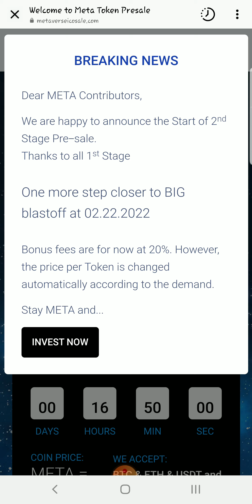Undoctrinate: Do you wanna get mo dumma?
If so, jump on the metaverse train today!